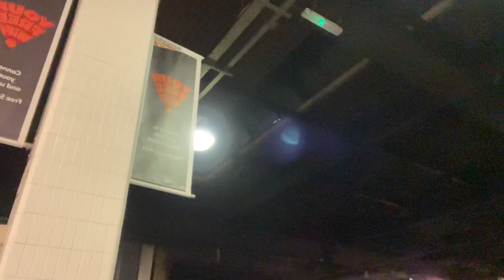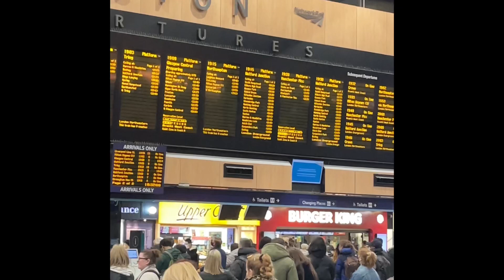London Euston Station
London Euston Station UK

Raquib Miah
CEO & Founder Chairman
London 2 Moulvibazar
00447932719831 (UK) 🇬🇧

London 2 Moulvibazar Channel cannot be held responsible for any content on the channel.

We London 2 Moulvibazar channel don’t endorse or support any political party anywhere in the world. Welcome to all political parties.